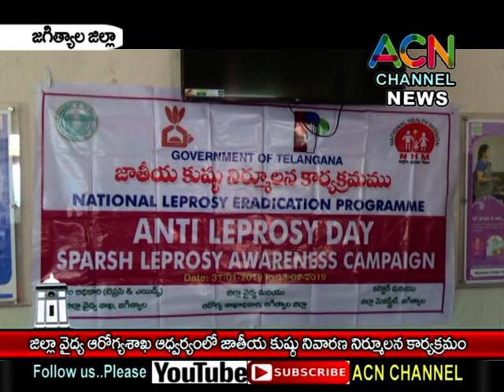జగిత్యాల : జిల్లా వైద్య, ఆరోగ్య శాఖ అద్వర్యం లో జాతీయ కుష్టు నివారణ నిర్మూలన కార్యక్రమం